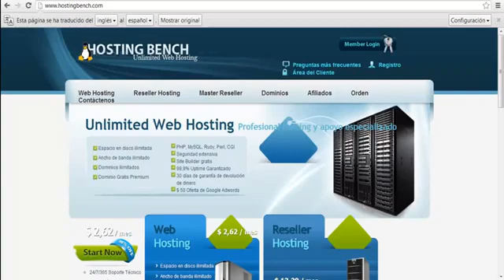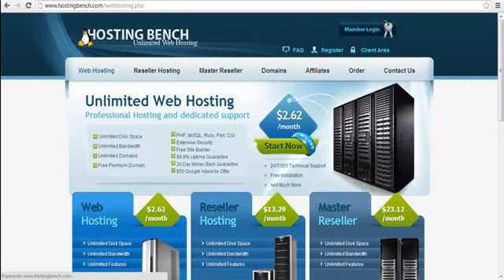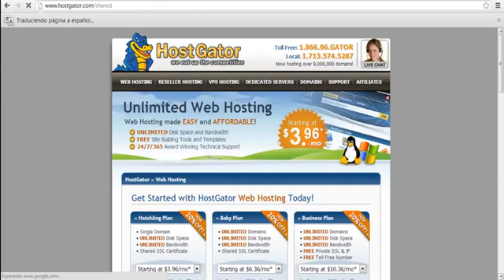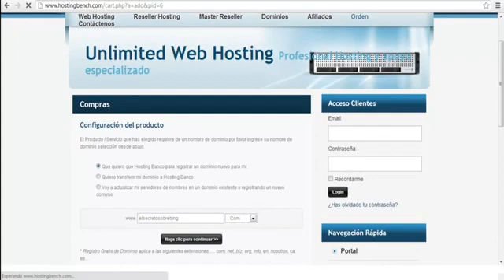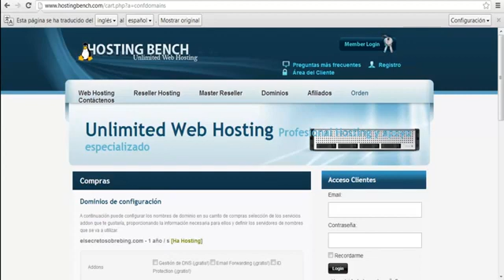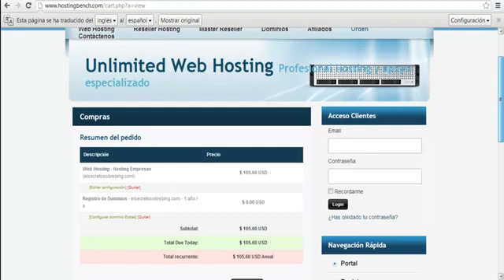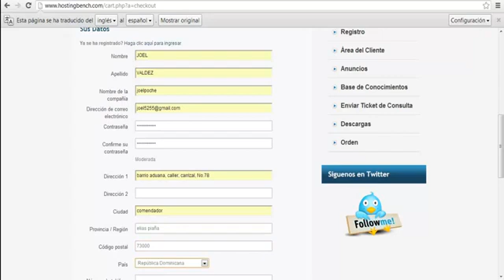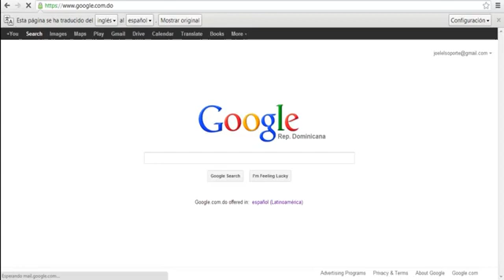🤑🤑🤑 COMO GANAR DINERO EN CPA 2020/ PASO A PASO/ VIDEO 7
El CPA es la publicidad con la que más dinero se puede ganar. Las conversiones tienen pagos altísimos (aunque todo depende de varios factores) y ni AdSense o cualquier otra empresa que ofrezca otro tipo de pagos puede igualarla.

Este tipo de publicidad consiste en pagar por acción (de ahí CPA: cost per action). Si el usuario entra al anuncio no vas a ganar dinero. Ganarás dinero cuando el usuario haya realizado algo (un registro en una página o web, o introducir su teléfono móvil, por ejemplo).

Esta vez quiero presentaros una empresa que ofrece publicidad CPA. Se trata de CPAWild, y sucede a la anterior Adtual, que cerró sus puertas el mes de septiembre.